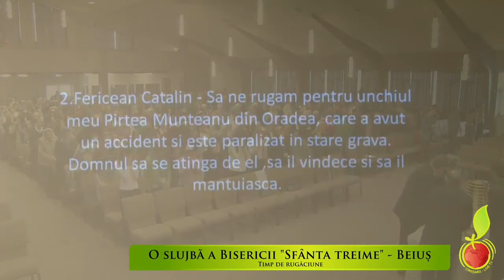Vladimir Pustan | Urmandu-ne Invatatorul | Ciresarii Tv | 06-ian-2013